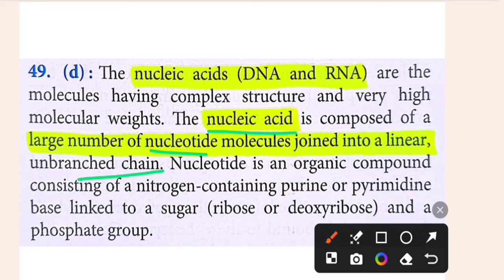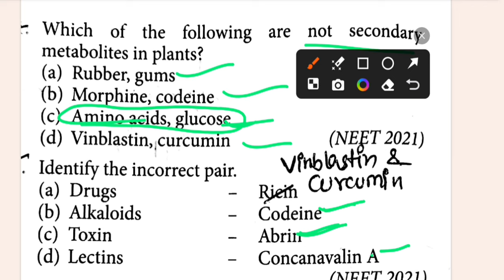Biomolecules class 11 Biology one shot ll Biomolecules NCERT line by line ll NEET 2025 🔥🔥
𝗕𝗜𝗢𝗠𝗢𝗟𝗘𝗖𝗨𝗟𝗘𝗦 𝗖𝗢𝗠𝗣𝗟𝗘𝗧𝗘 𝗪𝗜𝗧𝗛 𝗦𝗛𝗢𝗥𝗧 𝗧𝗥𝗜𝗖𝗞𝗦 𝗹𝗹 𝗦𝗛𝗢𝗥𝗧 𝗡𝗢𝗧𝗘𝗦  𝗹𝗹 𝗙𝗔𝗦𝗧𝗘𝗦𝗧 𝗥𝗘𝗩𝗜𝗦𝗜𝗢𝗡 𝗦𝗘𝗥𝗜𝗘𝗦🔥🔥 𝗹𝗹 𝗡𝗘𝗘𝗧 𝟮𝟬𝟮𝟱
𝗢𝗻𝗲 𝘀𝗵𝗼𝘁 𝗯𝗶𝗼𝗹𝗼𝗴𝘆 𝗯𝗶𝗼𝗺𝗼𝗹𝗲𝗰𝘂𝗹𝗲𝘀
𝗢𝗻𝗲 𝘀𝗵𝗼𝘁 𝗰𝗹𝗮𝘀𝘀 𝟭𝟭 𝗯𝗶𝗼𝗺𝗼𝗹𝗲𝗰𝘂𝗹𝗲𝘀
𝗕𝗶𝗼𝗺𝗼𝗹𝗲𝗰𝘂𝗹𝗲𝘀 𝗼𝗻𝗲 𝘀𝗵𝗼𝘁 𝗰𝗹𝗮𝘀𝘀 𝟭𝟭
𝗕𝗮𝗰𝗸𝗴𝗿𝗼𝘂𝗻𝗱 𝗳𝗿𝗼𝗺 𝘂𝗹𝘁𝗶𝗺𝗮𝘁𝗲 𝘁𝗵𝘂𝗺𝗯𝗻𝗮𝗶𝗹 𝗺𝗮𝗸𝗲𝗿
𝗕𝗶𝗼𝗺𝗼𝗹𝗲𝗰𝘂𝗹𝗲𝘀 𝗰𝗹𝗮𝘀𝘀 𝟭𝟮𝘁𝗵 𝗰𝗵𝗲𝗺𝗶𝘀𝘁𝗿𝘆
𝗕𝗶𝗼𝗺𝗼𝗹𝗲𝗰𝘂𝗹𝗲𝘀 𝗡𝗖𝗘𝗥𝗧 𝗹𝗶𝗻𝗲 𝗯𝘆 𝗹𝗶𝗻𝗲 𝗰𝗼𝗺𝗽𝗹𝗲𝘁𝗲